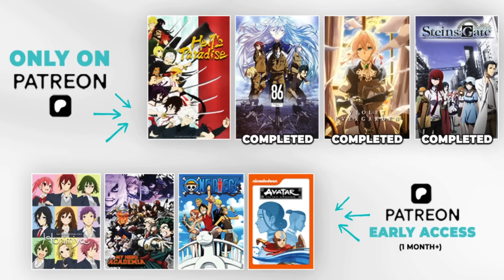SEASON 1 WAS AMAZING! 🔥 *MY HERO ACADEMIA* Episode 13 REACTION!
Check out some of Ange's music here! Spotify

16:01 MVP Segment